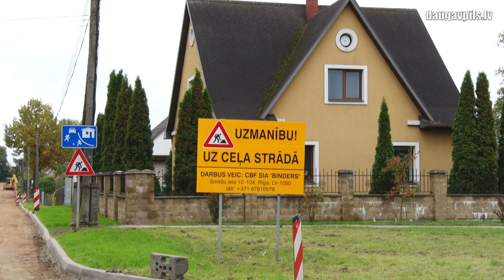Близится к завершению сезон асфальтирования дорог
Сезон дорожных ремонтов и асфальтирования грунтовых дорог постепенно подходит к концу. Отдельные улицы почти готовы для сдачи в эксплуатацию, тогда как другие будут закончены в ближайшие месяцы. Для этого также используются средства, выделяемые государством на преодоление последствий Covid-19.